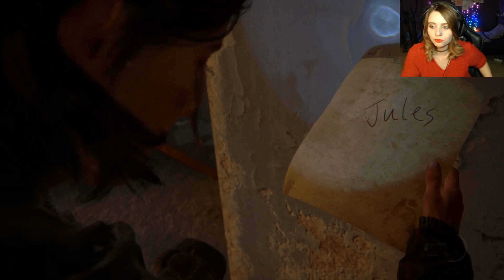Let's Play The Last Of Us Part II / #029 / Those video games aren't good for you